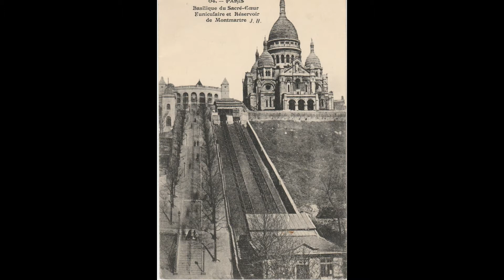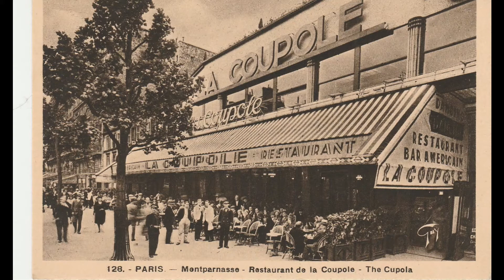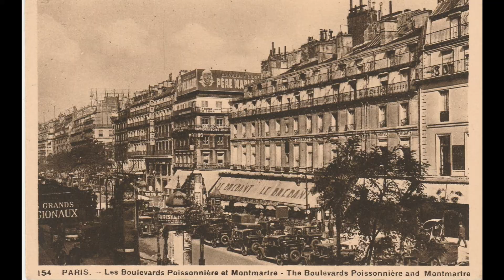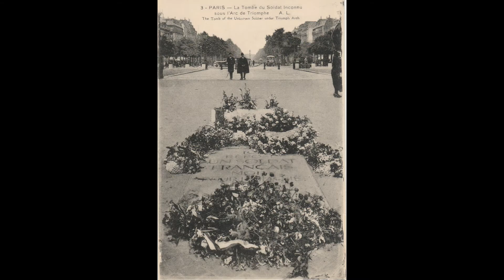Vintage Paris Street Scenes Moulin Rouge Eiffel Tower images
Vintage Paris Street Scenes monuments, Moulin Rouge, city scenes and Eiffel Tower from century old postcards